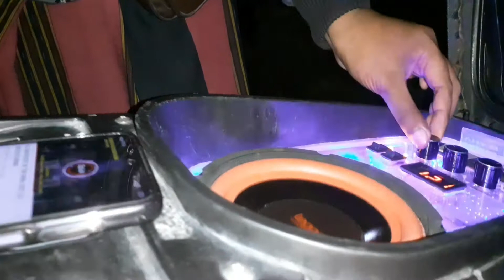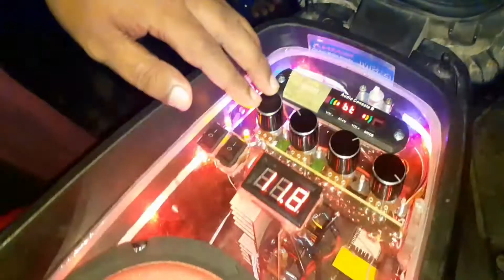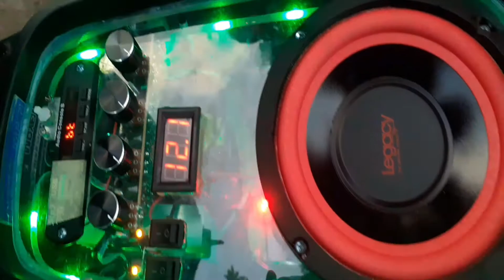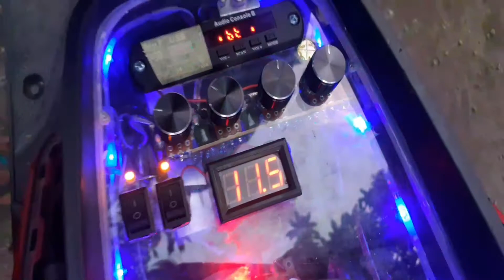Pesanan audio motor metic beat Balap || mentul mentull lurrr😁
proses perakitan sampek bunyi

spesifikasi audio
-spiker 6in
-spiker2×4 in
- driver twiter 2
tidak termasuk HP nya loo 😆

fitur
-usb blotot
-3 tone control
-fariasi lampu
-super bass
-indikator aki

lagu yang saya buat latar belakang vidio

dan lagu yang saya pergunakan buat cek sound